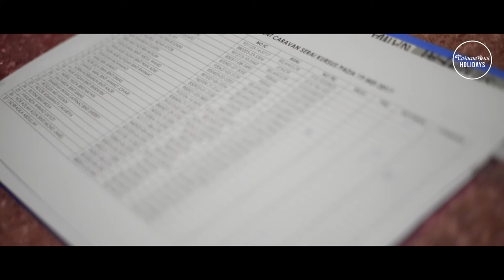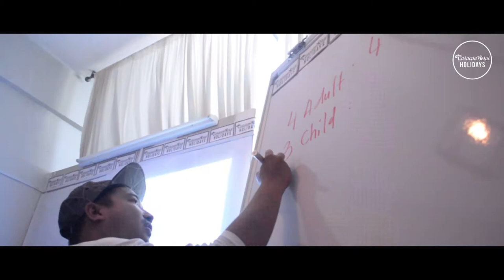MOMENT CARAVAN SERAI HOLIDAYS BY MAGIC BOX PRODUCTION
song by :
You Me At Six - Lived A Lie